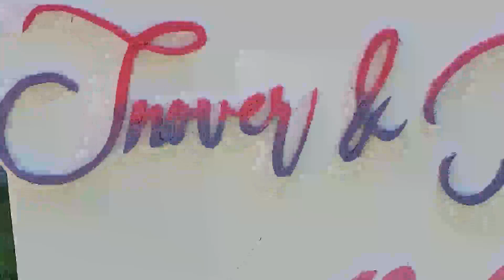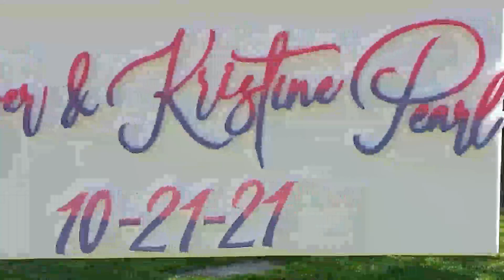simple, intimate wedding in Liloan Cebu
Location: Ibabaw Mountain Resort, Sta. Cruz, Liloan Cebu